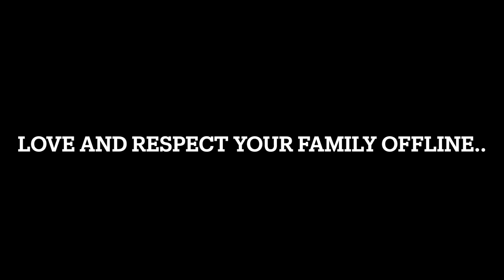ye kaha gye the hum...8 saal pehle